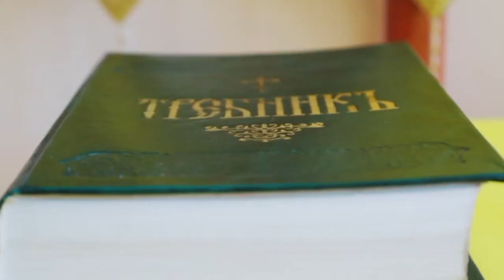Шикарный Свадебный Клип